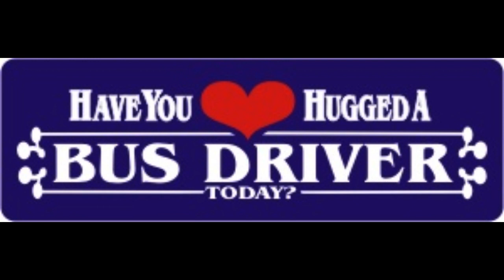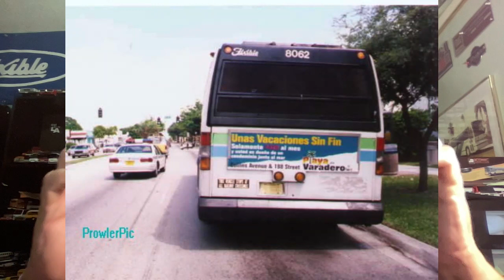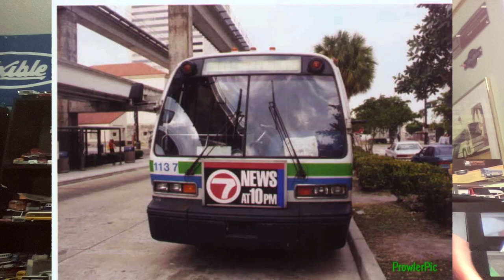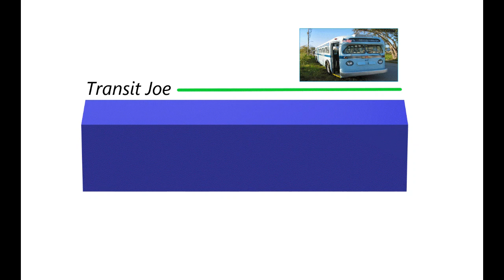July 4th Bus Service in Miami (and dealing with a rat)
This recollection is of the Miami Centennial and  July 4th bus service. Hope you find it entertaining.